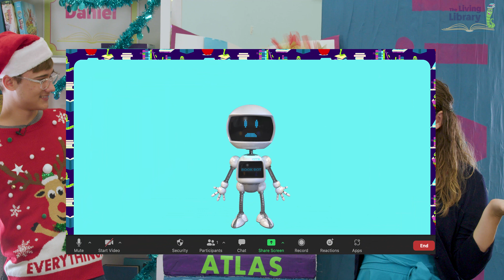Line of Jesse | The Living Library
Did you know that Jesus has a family, just like you do?!? Come learn more about Jesus’s family with Miss Kristin and Ethan!